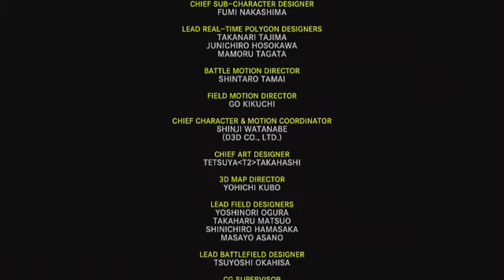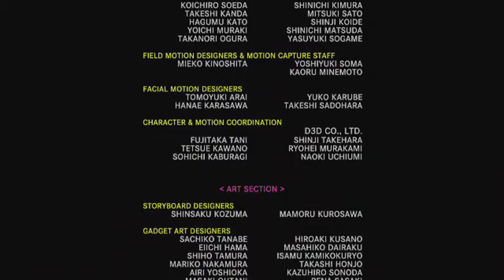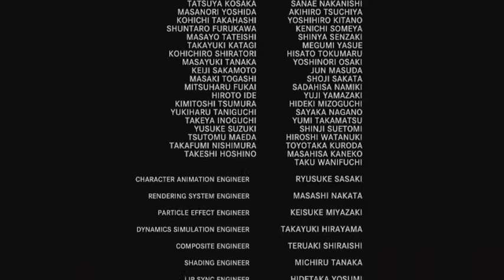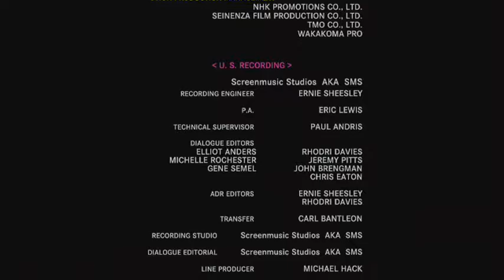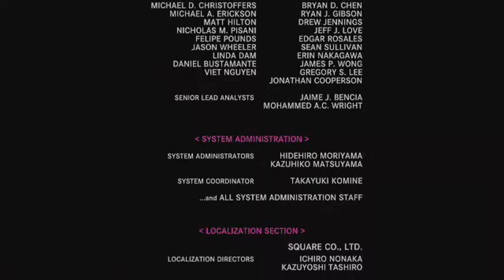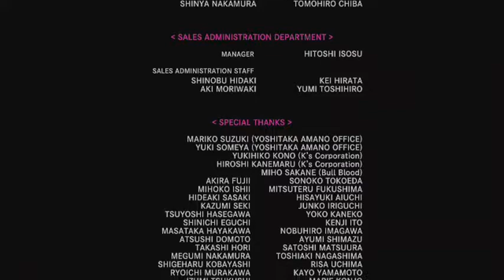Let's Play | Final Fantasy X | PS 4 | # 89 | Ende